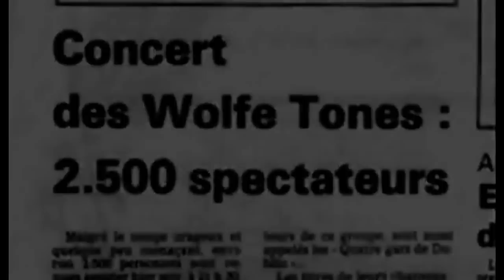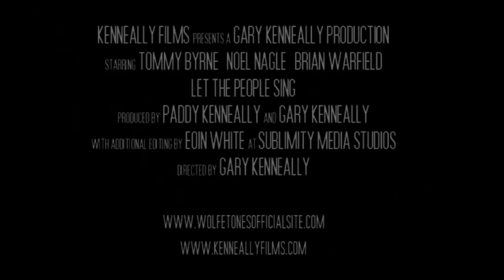Let The People Sing (Wolfe Tones Documentary)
Find it in all major entertainment retailers worldwide: Golden Discs, HMV, Barnes & Noble, Walmart, FYE, Saturn, LoveFilm and many more great stores. If your local store doesn't have it, ask them to order it for you! You can also order it yourself online!

"Let The People Sing: The Wolfe Tones Story"